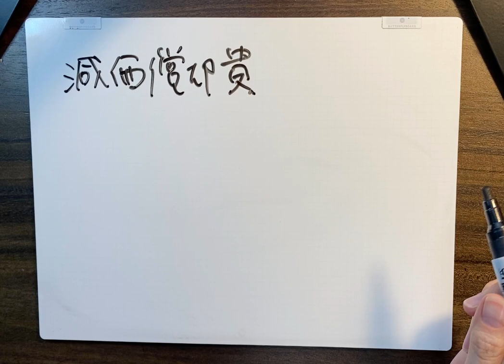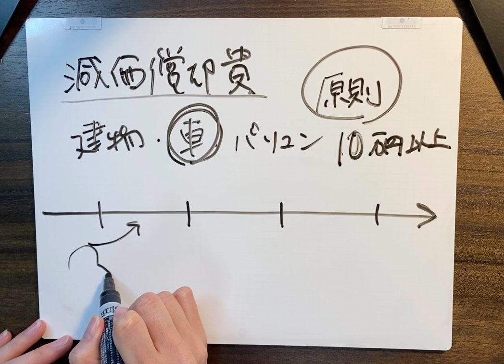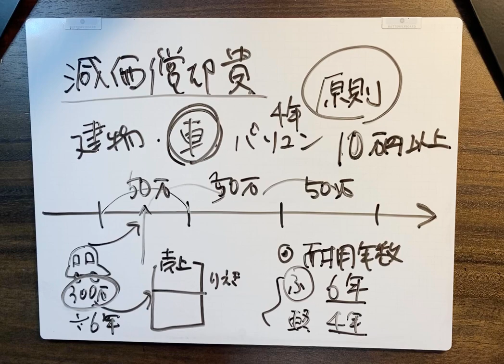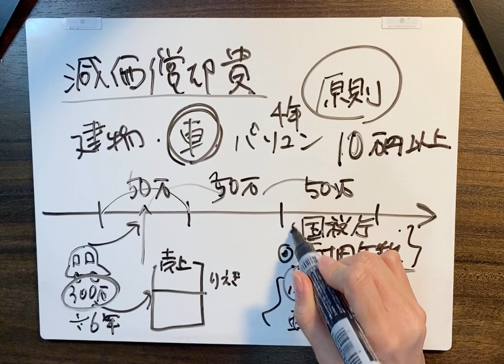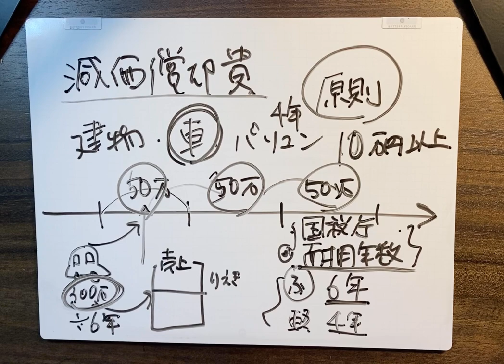【減価償却費の🔰基本を分かりやすく解説！】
みんなが頭を抱えるのがこちらの減価償却ではないでしょうか。
シンプルに基本的な考え方を説明しています。
＊基本的なざっくりとした説明です。個別のケースではないのでご了承ください。

‹税理士河南の会議室›完全会員制の秘密のグループです☺️
（Facebookの非公開グループで運営しています）